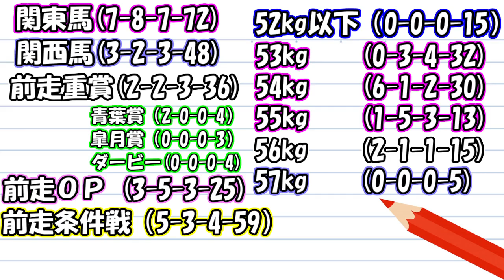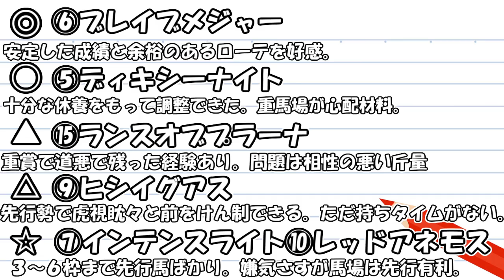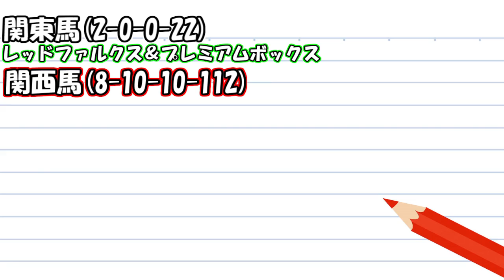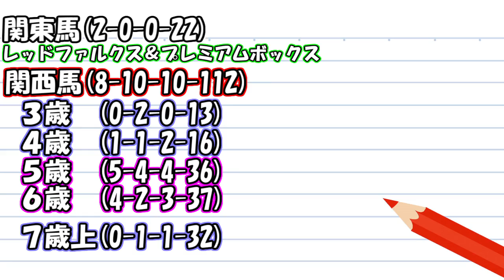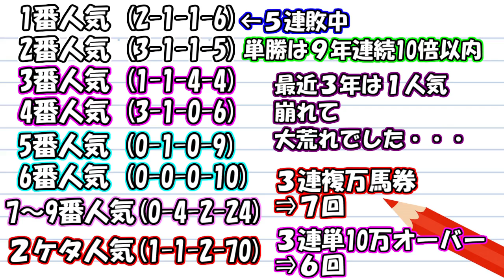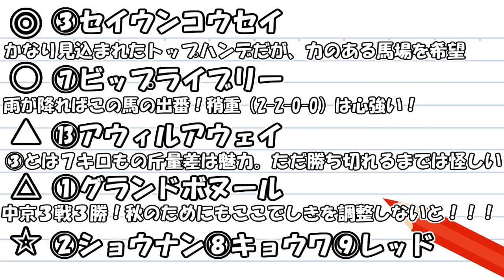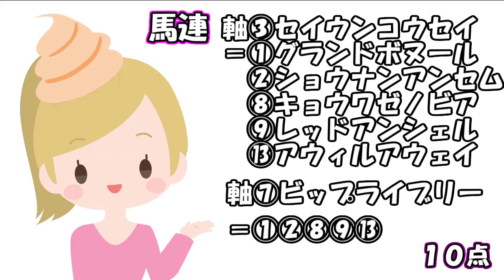【競馬】ラジオNIKKEI賞 CBC賞 2019 予想（4週連続的中狙う！） ヨーコヨソー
・宝塚記念 3連複27.2倍的中で重賞3週連続的中！使用した「コラボ指数」はこちら⇒htps://goo.gl/9s4MWh
・5週連続プラス収支＆先週はプラス70000円台！
・オークスで3連複282.4倍&ワイド49.6倍を的中させたJRA現役馬主さんの「馬主の重賞考察」はこちら⇒

今週はラジオNIKKEI賞 CBC賞  2019  予想動画をアップ予定！
来週は 七夕賞 プロキオンS 2019 予想動画をアップ予定！